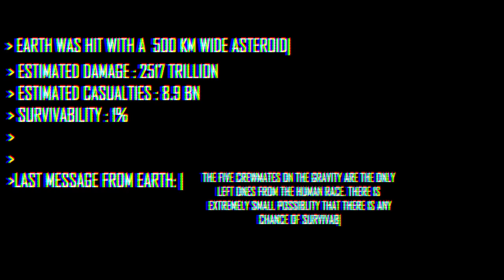Earth.02: Space Arcade Game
Earth.02: Space Arcade Game is now available on Play store for Android.

Earth.02 is a space exploration arcade game.

All efforts by nations around the globe have gone in vain. Coming towards the only mother planet "Earth" is a ginormous asteroid, Albelo.02517. It is a 500 KM wide asteroid, which hit Earth with a speed of 10 m/s destroying every living entity on the planet. The human race is completely eradicated, EXCEPT a few who are on-board Gravity space shuttle. All communications between the Earth and Gravity have completely ceased.

From Indian Space Organization the last message was sent to the shuttle a few minutes before the impact. Its as follows:
500KM wide asteroid hit the Earth
Estimated Damage: $2517 trillion
Estimated Casualties: 8.9Bn (the human race)
Survivability: 1%

Last message from Earth: The five crewmates on the Gravity are the only left ones from the human race. There is an extremely small possibility that there is any chance of survivability. But if there is the Gravity will be set on mission: Earth.02

Board the Gravity space shuttle and explore the deep dark void and search out the Second Earth. Stay on the path set by the Gravity space shuttle. Space is filled with planets and stars so try and steer away from them escaping their gravitational pull. Use the powerups and their upgrades to better your search and increase the chances to find the Second Earth aka Earth.02. There are a variety of space shuttles which you can use.